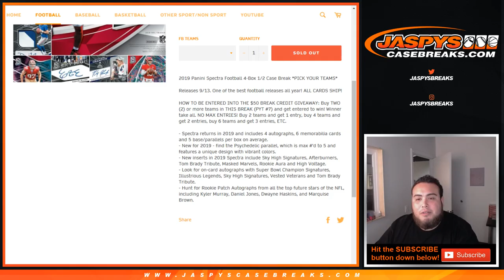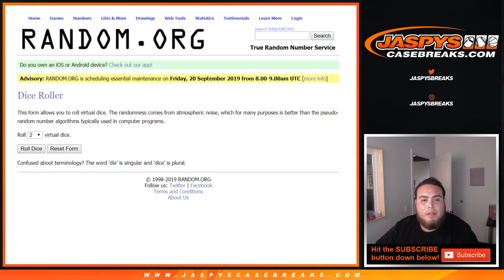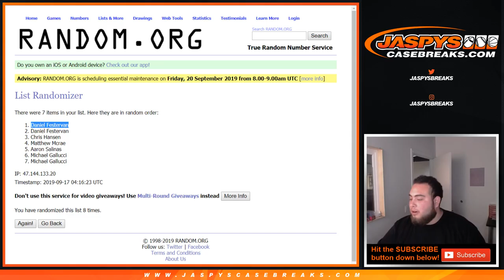BREAK CREDIT RANDOMIZER MON. 9/16 - 2019 PANINI SPECTRA FOOTBALL PYT #17